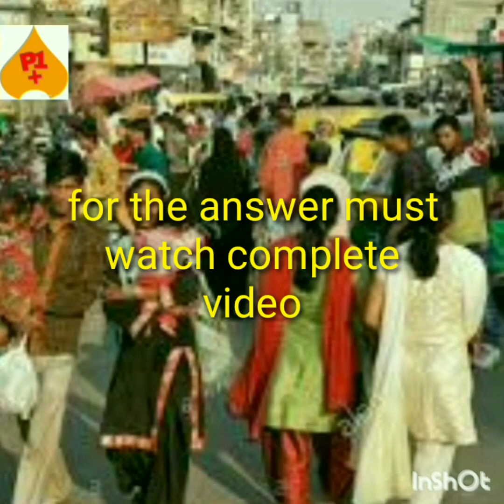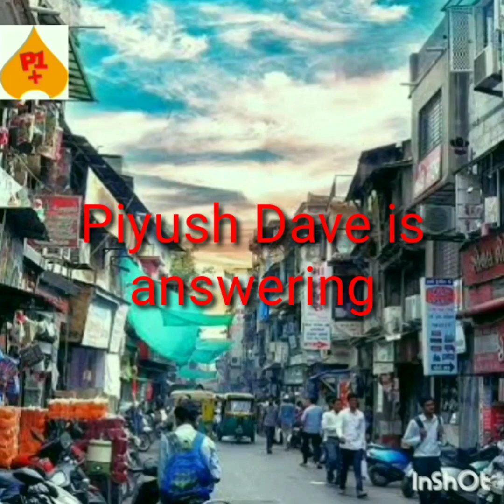Why value of Indian currency is law.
Value of Indian Rupee is very law against dolar and pound, why ?. How can we increase value of Rupee. Must watch this video .